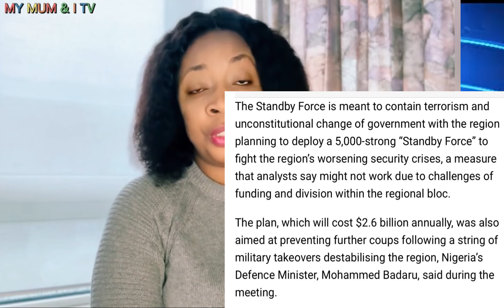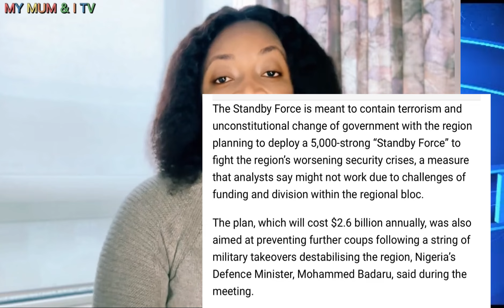BREAKING: Ecowas $2.6Billion Standby Force Budget To Combat AES?